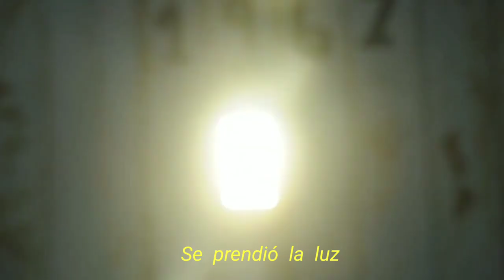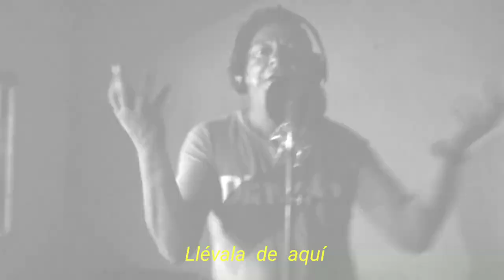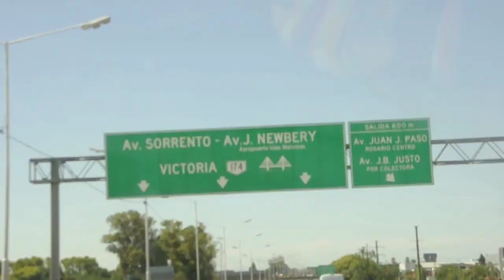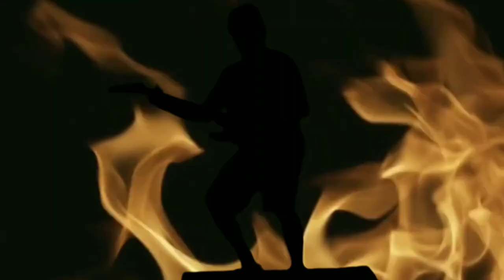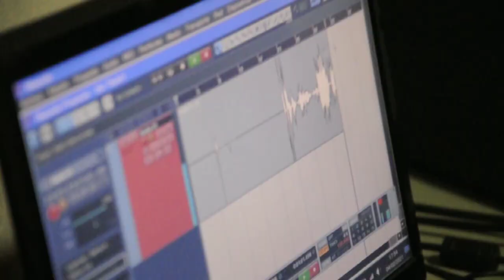Alma Bruja - Línea a Katmandú Video Oficial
Segundo single del álbum titulado: " Jugando con Fuego ", grabado y Masterizado en Infierno Rec.